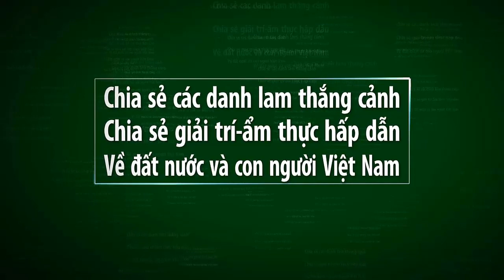MC ĐÁM CƯỚI HAY NHẤT NGHỆ AN TẠI ĐÁM CƯỚI GIA HÀO VÀ XUÂN NGA_Vietnam travel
Video này mình xin giới thiệu đến quý vị và các bạn về đám cưới của ĐÀM GIA HÀO và NGÔ THỊ XUÂN NGA ở Xã Diễn nguyên,Huyện Diễn châu,Tỉnh Nghệ an.Do LÂM TỚI làm MC.Đây là MC đám cưới được các bạn trẻ bình chọn là MC đám cưới hay nhất xứ nghệ.Mời các bạn cùng xem video nhé.